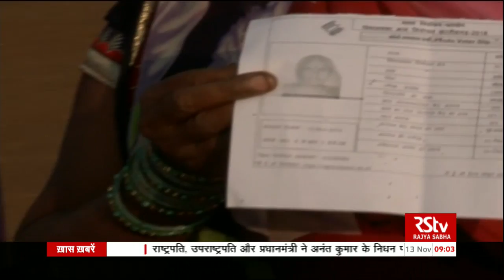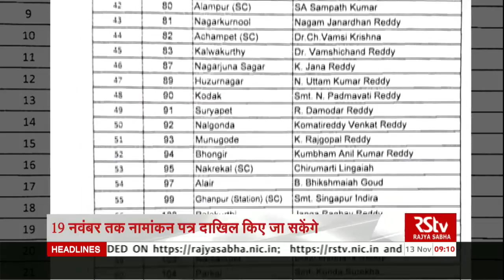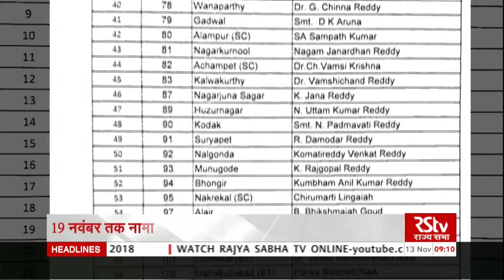चुनावी खबरें (9 am, Nov 13, 2018)